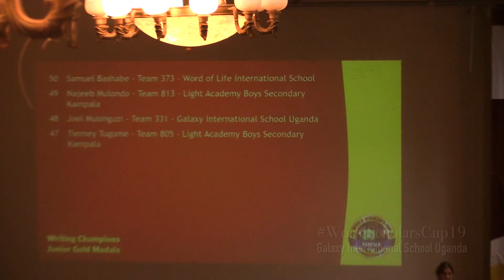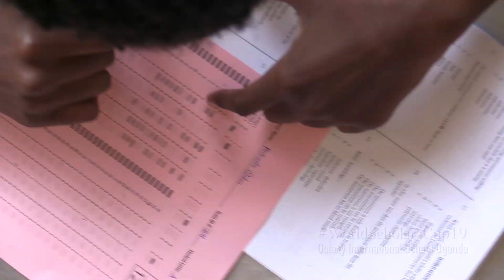World Scholar's Cup 2019 KAMPALA ROUND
Highlights of the World Scholar's Cup 2019 KAMPALA ROUND at Hotel Africana. Proudly Hosted and Organised by Galaxy International School Uganda